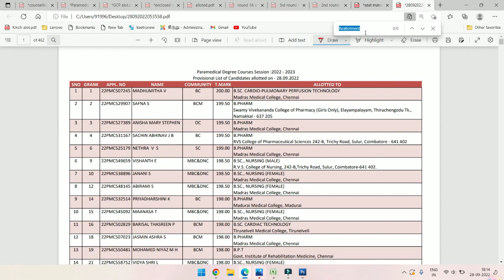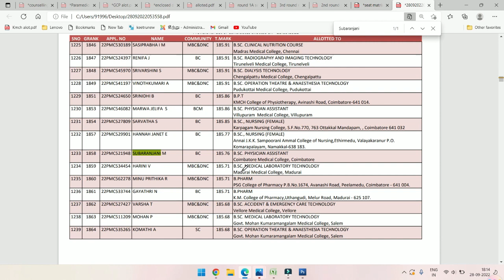TN Paramedical First Round Counselling Result Released|How To check First Round Counselling Result